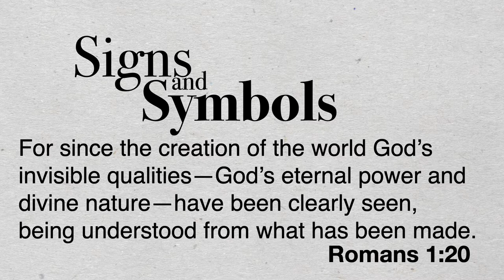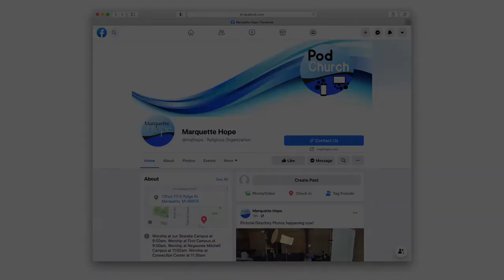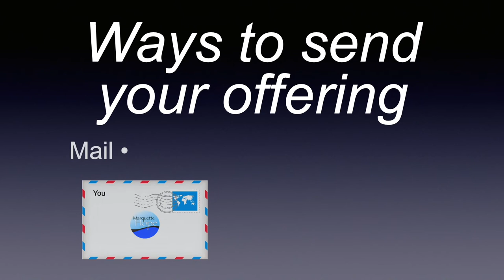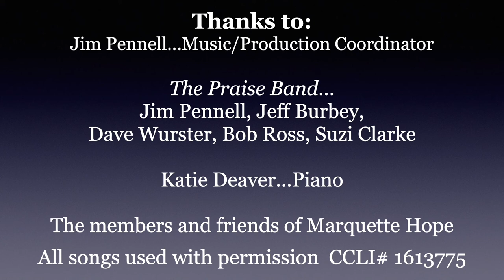Podchurch, June 19, 2022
Signs and Symbols Week 2